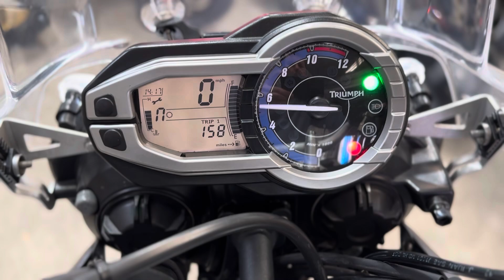Triumph Tiger 800 walk around and engine note